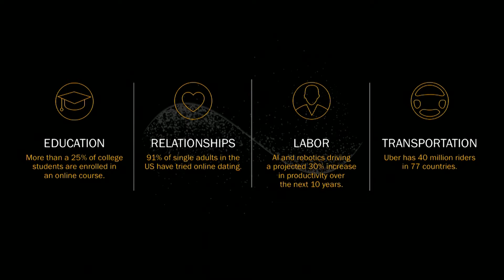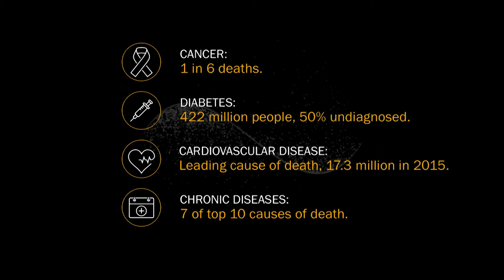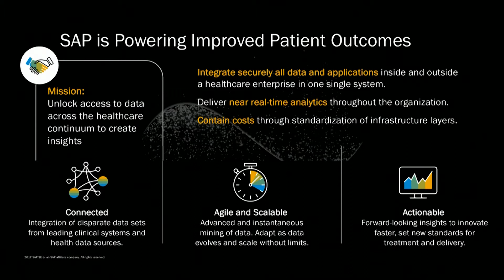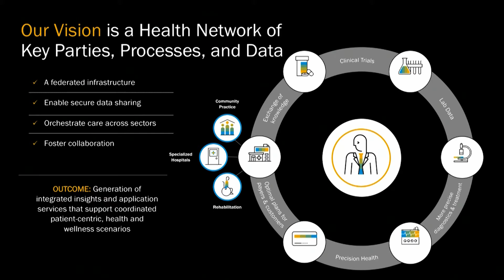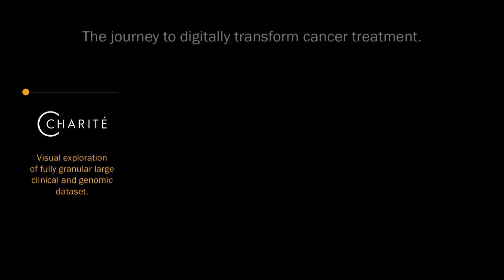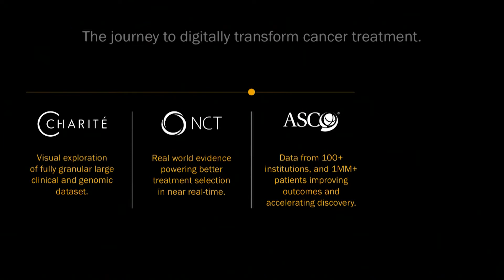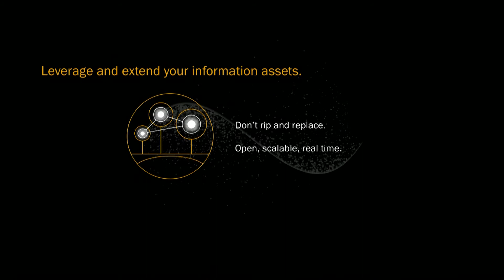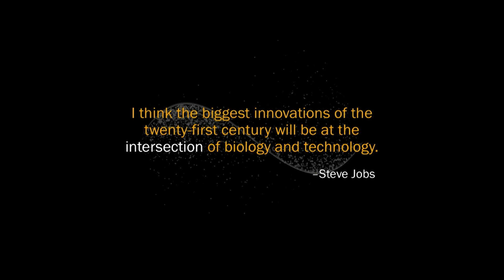Healthcare Beyond the Horizon -- Going Digital to Improve People's Lives | Mala Anand | WiDS 2018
Mala Anand, EVP, President of Leonardo, Data & Analytics at SAP, presents Healthcare Beyond the Horizon -- Going Digital to Improve People's Lives at the WiDS 2018 Conference held at Stanford University on March 5, 2018.

Never before have there been so many promising breakthrough technologies available - and with it, opportunities to dramatically change the way we live every day. Nowhere is this more evident than in Healthcare, where we see technologies like Analytics, IoT, Machine Learning, Big Data and Blockchain playing significant roles in transforming people’s lives all over the planet. Mala Anand, President of SAP Leonardo, Data & Analytics, will provide some insight on how the healthcare industry is going digital and how far we can possibly go to improve patient outcomes.